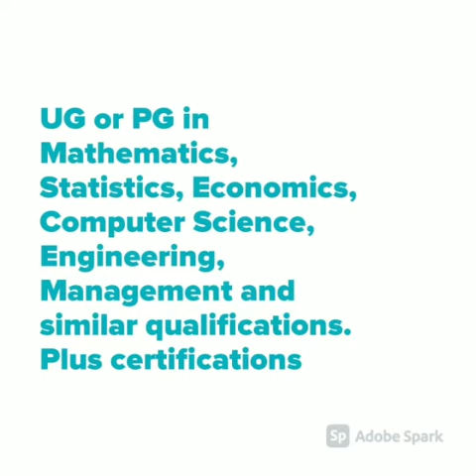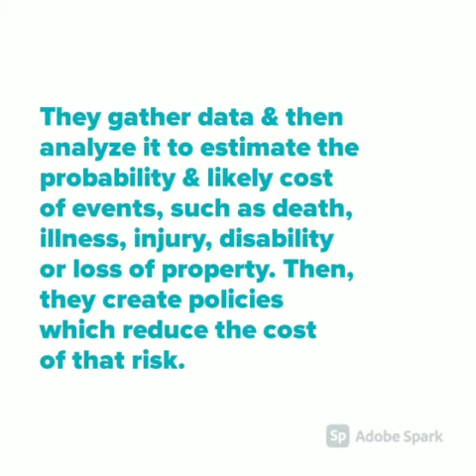Actuarial Science Career - What after 12th/College? - For Students, Graduates, Parents & Teachers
Who can become a Actuarial Science?
Graduates who have done a course in .

This video talks about the following
• What is Actuarial Science?
• Do you want to learn about 150 career paths & 3000 types of jobs?
• What do Actuarial Science students learn?
• What do the actuarial science students learn?
• How to become an actuary?
• What are the career opportunities for  Actuarial science students?
• Would you like to have career guidance from Domain Experts?
• Is Actuary harder than Chartered Accountancy?
• How does an actuary assess risk?
• What are the key skills required?
• Is Actuarial Science a suitable job for you?

We encourage you to attend a webinar to find answers for questions like
•        What is the salary?
•        How to prepare?
•        Who recruits?

If interested please type "Please conduct Webinar" in comments section